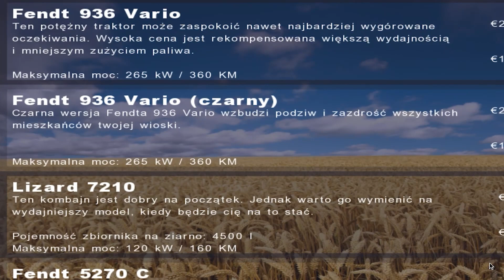JEDYNY PRAWILNY SYMULATOR FARMY (2009)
Poczuj ten powiew "dzieciństwa" z roku 2009.
Zapraszam do zostawienia łapki oraz komentarza!